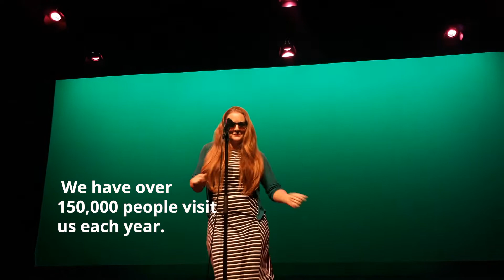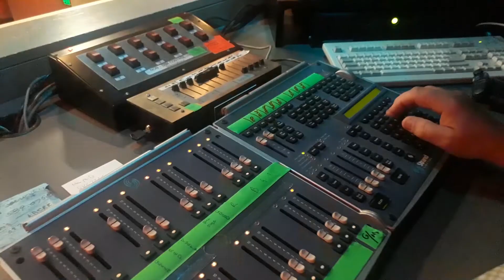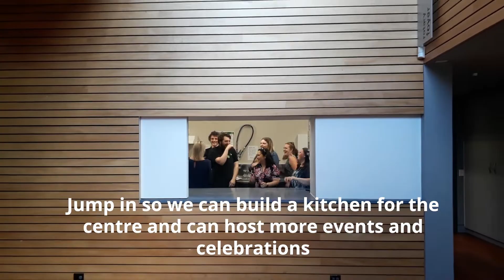Jump in and help Extend Expressions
We are extending Expressions Whirinaki and need you help!

This is our community’s great taonga and one of the region’s draw card and we want you to jump in and be part of our plans to grow it. The extension includes adding a large gallery space which will be focused on telling the stories of Upper Hutt and the region. Adding this museum focussed arm to our portfolio of experiences will open up whole new worlds to our visitors.  The nationally significant Pumpkin Cottage Collection is going to be housed in a climate controlled environment built to museum standards which will also look after artworks in transit. We’ll also add a creative workshop which can be used for our school groups who visit, and any other groups or business looking for a workshop space. And we’re going to add a kitchen to the Professionals Recreation Hall so that it becomes more useable for the large events we’ve been attracting.